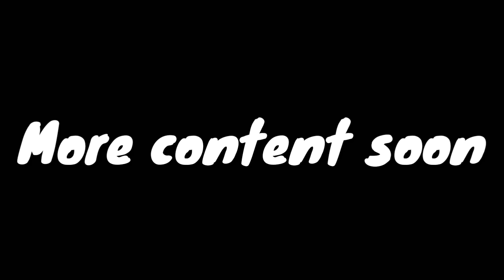Welcome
(For the visitors only)

leullmasll is basicly my name "Samuel" but spelled backwards with some extra ls.